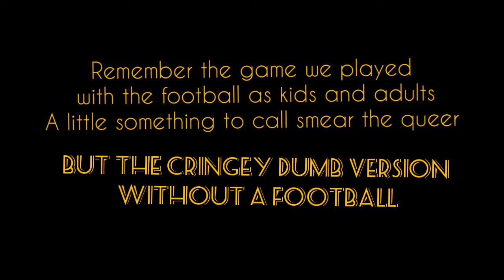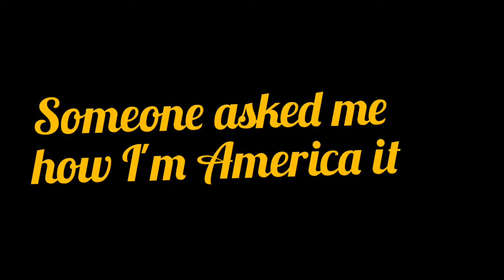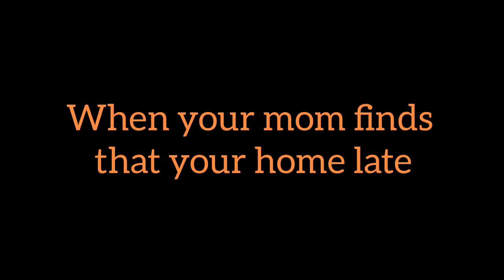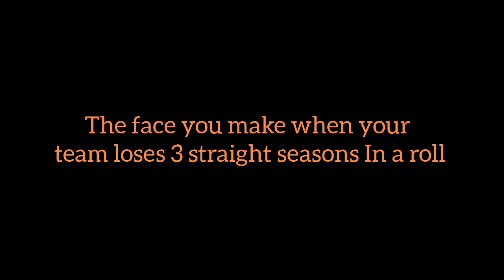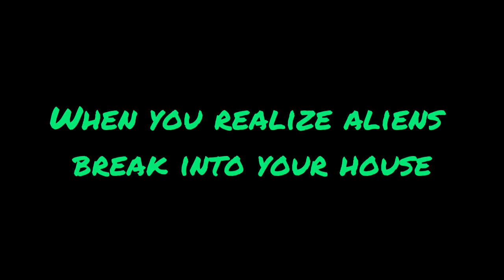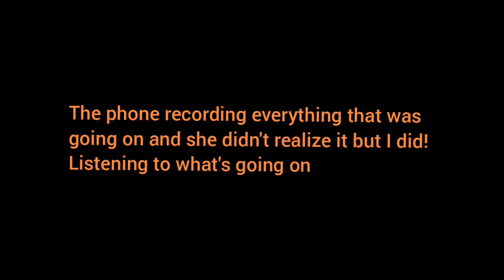Funny, cringey, and stupid things # 2 compilation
hey guys Dylan Walker, this is compilation number 2 of funny cringy stupid things
I hope you guys enjoy this I put two days worth of work into it for y'all to enjoy!! Let me know what y'all think about it!